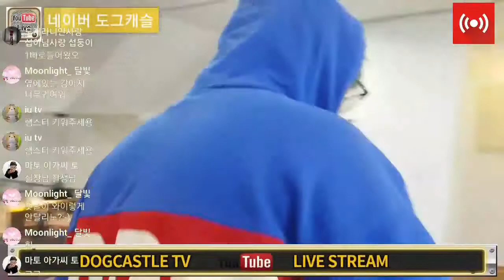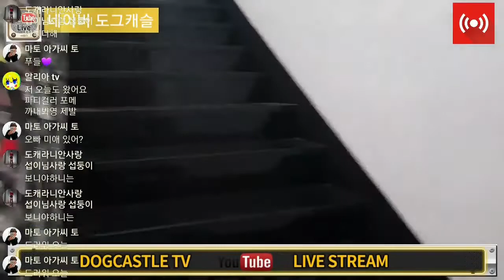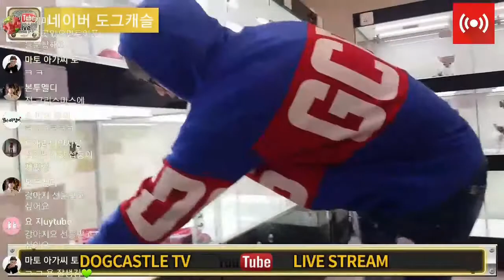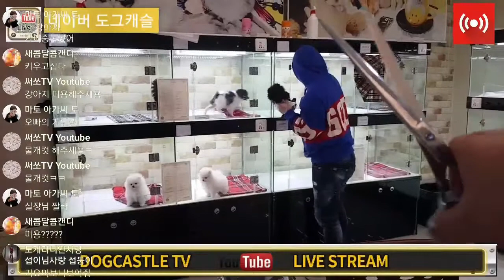심쿵!! 강아지 포메라니안 아가들 소개방송~ 도캐철이